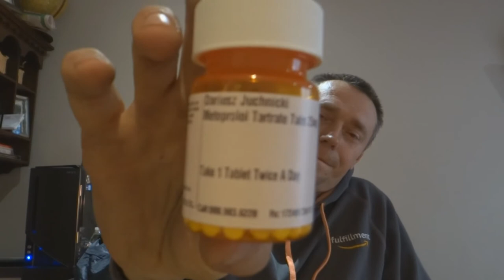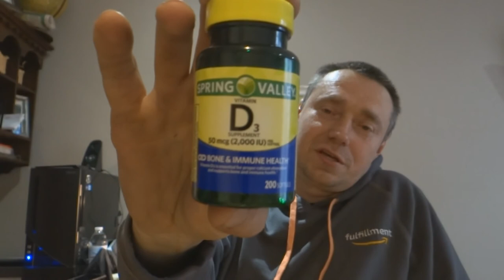Zycie po zastawce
Zycie po rozruszniku serca i zastawce karbonowej.